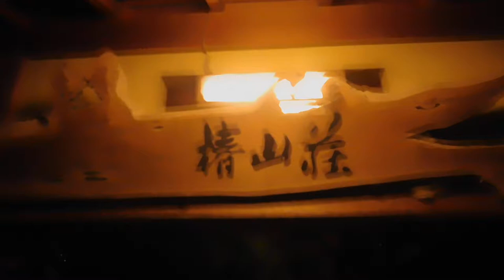DSCN9630椿山荘20171128紅葉ライトアップ を歩いてみた